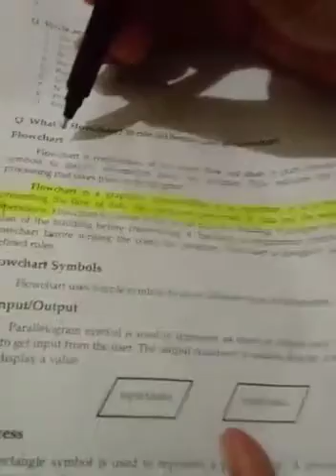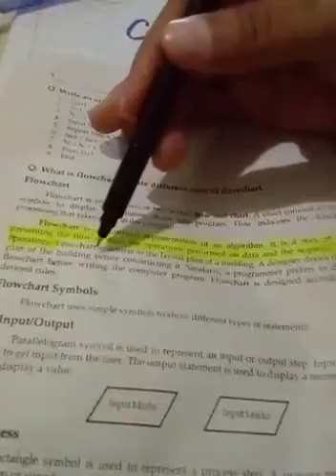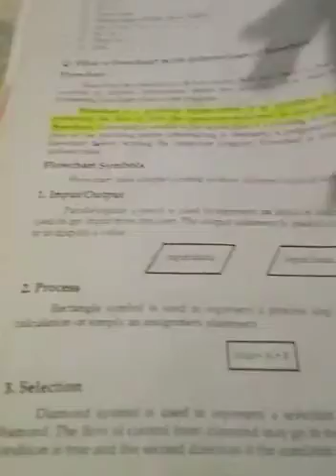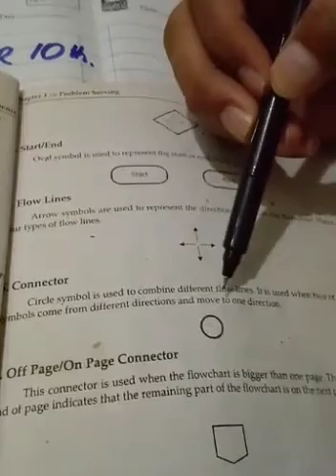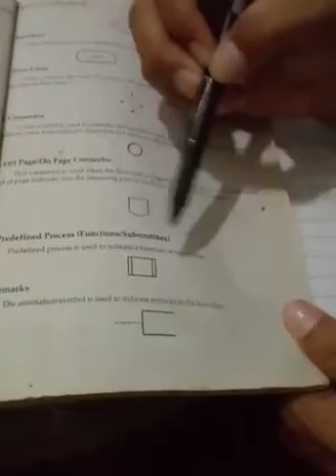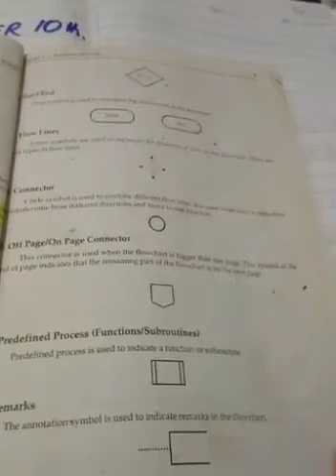Class 10th comp ch1 Lec8